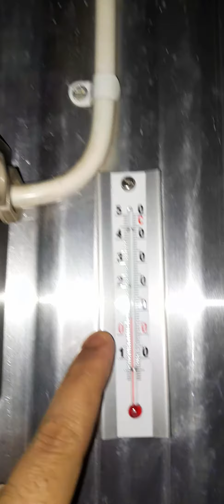WALK-IN REFRIGERATION STORE IN FINLAND.